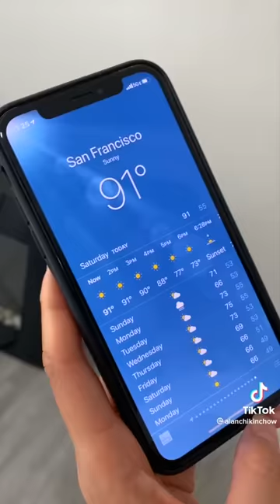Best of Alan Chikin Chow Tiktok 2022